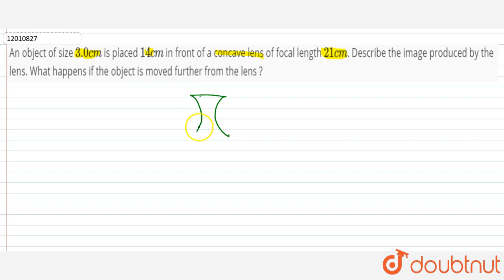An object of size `3.0 cm` is placed `14 cm` in front of a concave lens of focal length `21 cm`....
Question From - NCERT Physics Class 12 Chapter 09 Question – 018 RAY OPTICS AND OPTICAL INSTRUMENTS CBSE, RBSE, UP, MP, BIHAR BOARD

QUESTION TEXT:-
An object of size `3.0 cm` is placed `14 cm` in front of a concave lens of focal length `21 cm`. Describe the image produced by the lens. What happens if the object is moved further from the lens ?